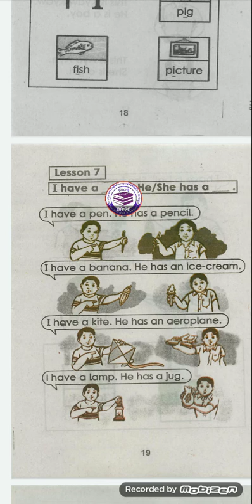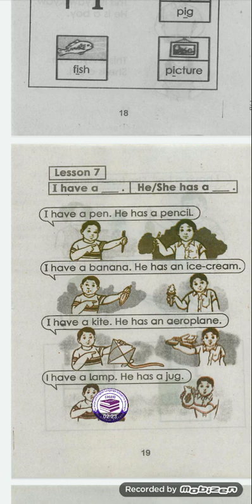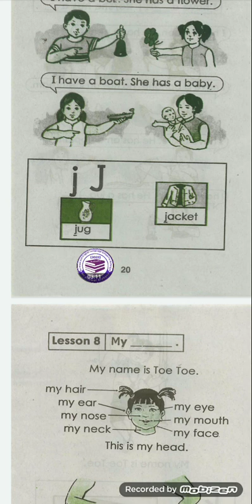English class explain Rohingya Language by Ro Anuwar